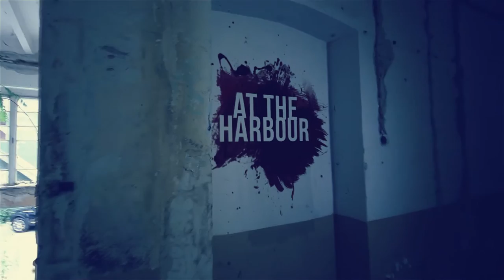At The Harbour "Praying for Castiel" Music Video Teaser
Get excited! Music Video coming sooner than later!
Be Yourself! We Are!
-SwangBrothers-
A new way to laugh!

Licensor's Author Username: bboykoma
Licensee: Cody Wisniewski

For the item:
Horror Titles

Item Purchase Code: 4430c061-20a2-45ae-8a93-482ac3273ba1

For any queries related to this document or license please contact Envato Support